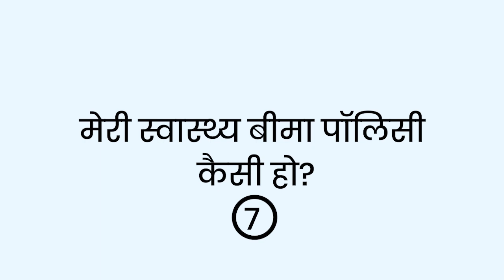Meri Policy 7